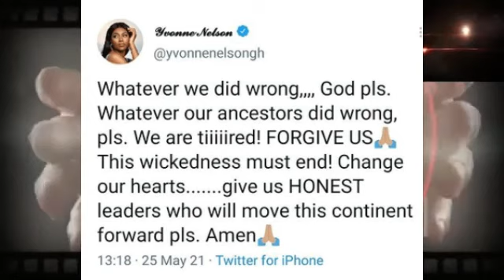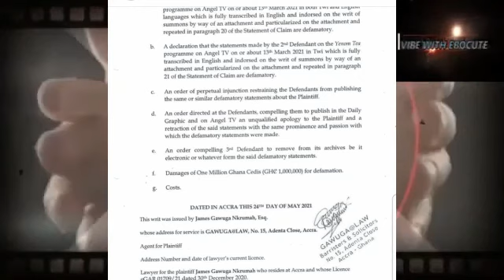DA UPDATE|| SALMA MUMIN | PM REIGNS | YVONNE NELSON | GYAKIE | PATAPAA etc...